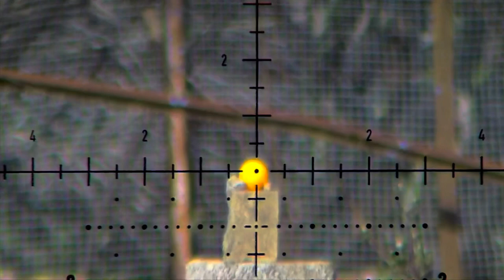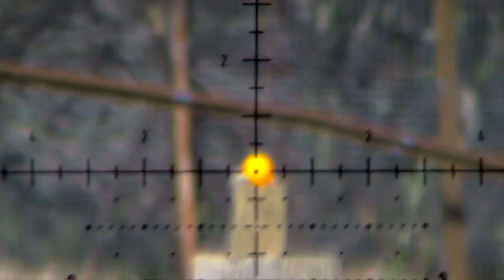Russian Sniper hits Pinpon ball at 117m. with FX Impact MKII (With subtitles)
İf you couldnt find your language in subtitles just write comments and i will add🤙🏻

Element titan 5x25-56ffp
Fx impact MKII Power plenium
700mm 22cal superior
Carbon sleve
Slug power kit
Huma dual port
32gr EB hollow slugs at 980 fps